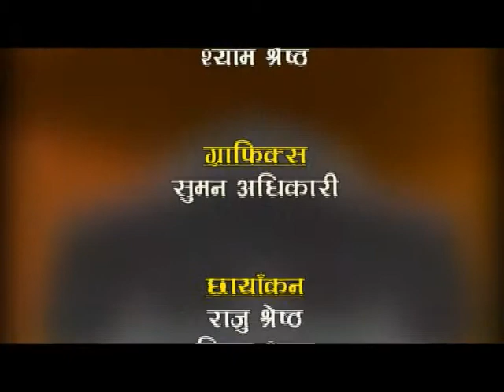Grill Industry and Urbanization at Kathmandu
HAMRO KATHMANDU, 2071 FALGUN 8 FRIDAY